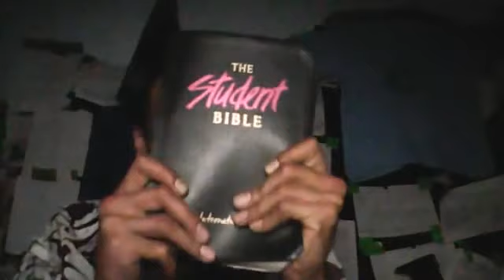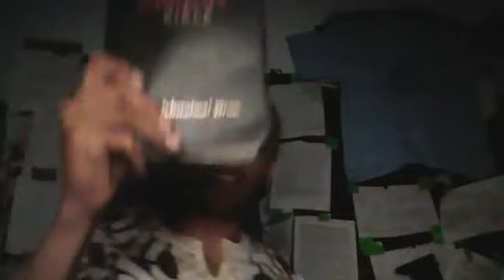shouting watch on low chukwuemeka key final set part 1 of 7 YouTube